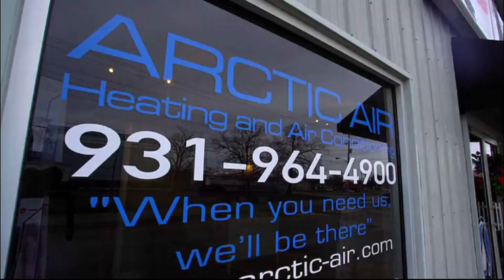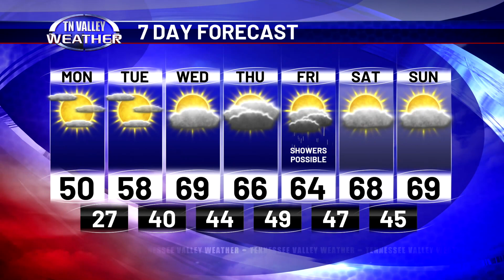March 18, 2024 - Weather Today